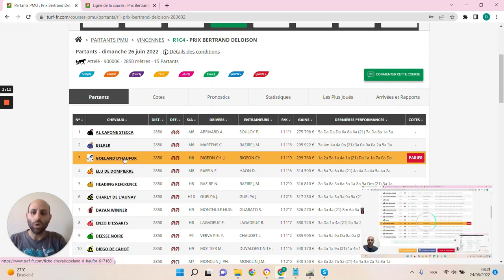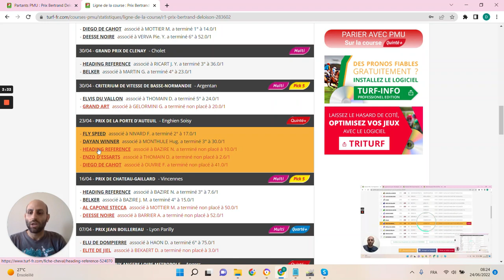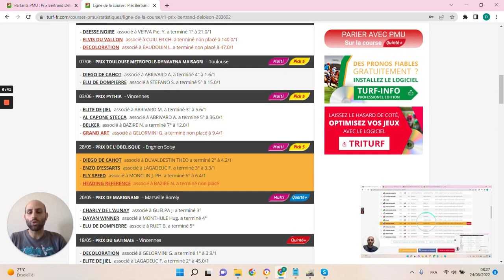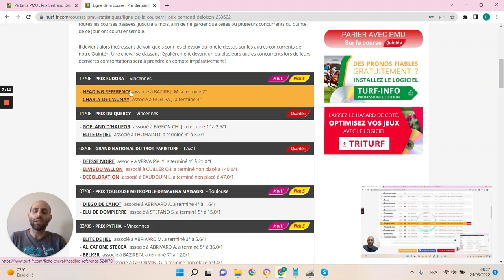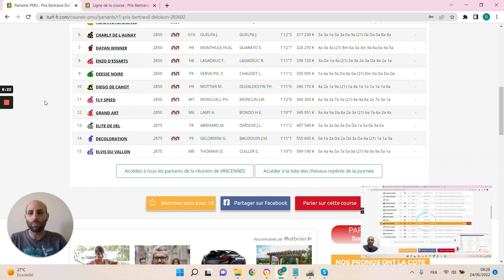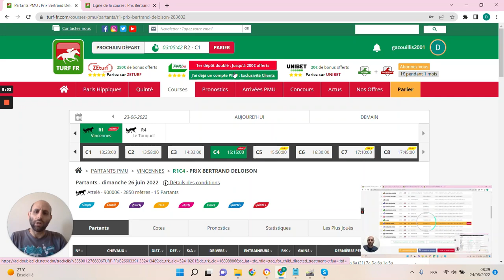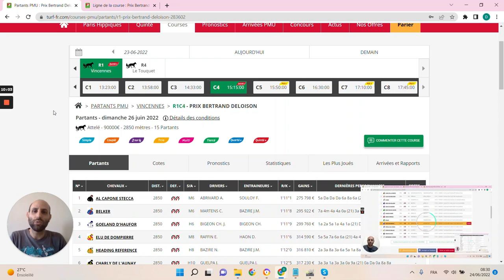PRONOSTICS PMU GRATUIT DE LA MINUTE QUINTE+ DU JOUR DIMANCHE 26 JUIN 2022 #283602